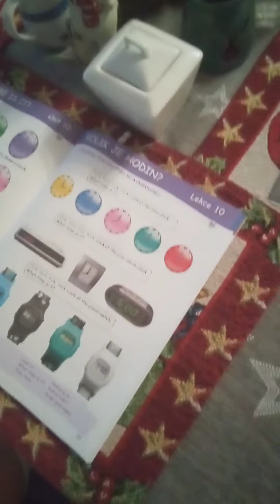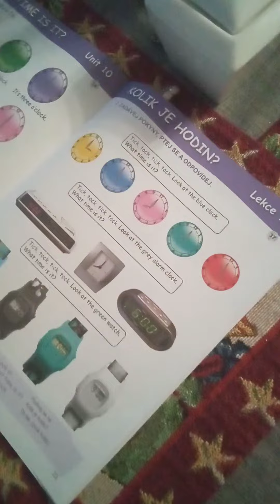What time Is it? , pouze celé hodiny, angličtina, 3. třída